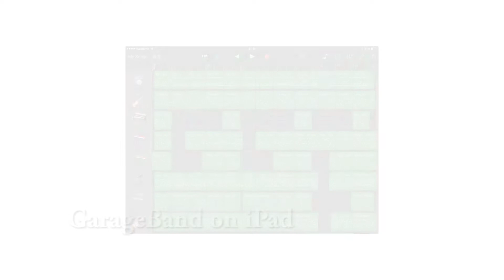iPad GarageBandでオリジナル作曲 - 虹のカケラ - ガールズポップ風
iPadのGarageBandいわゆるガレバンでオリジナル曲を打ち込み作曲しております。声と全くあわない可愛い軽快な感じのガールズポップ、後半は自分ぽいマイナーな大サビがきます。声がひっくり返っているのはご愛嬌です。一人コーラスって難しいな・・・やっぱり。